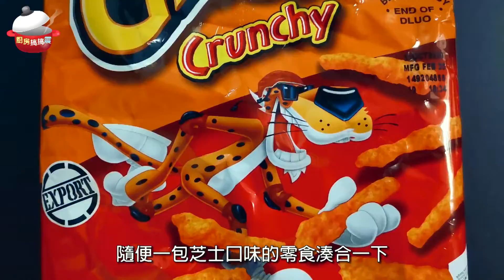【厨房搞搞震】#9 | 超方便懶人料理 ～ 薯片玉子燒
大家好！歡迎收看【🥚鹹蛋哥🥚】的Rock TV囉吔台
本頻道於每星期的星期一、星期三和星期五風雨不改地進行更新：

😄歡迎留言、按贊和訂閱😄
💪鐵定更新保證！！